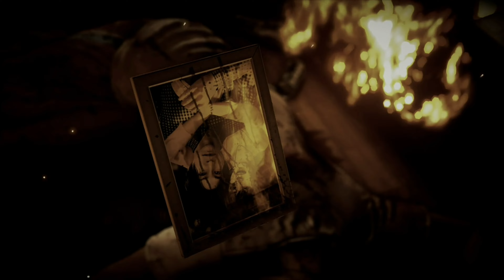Lost Judgement ] Chapter 9 ] All Cutscenes ] Xbox Series X ] 4K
as Yagami delves deeper into the case he finds out Kuwanas past and how the students in the video are involved?.